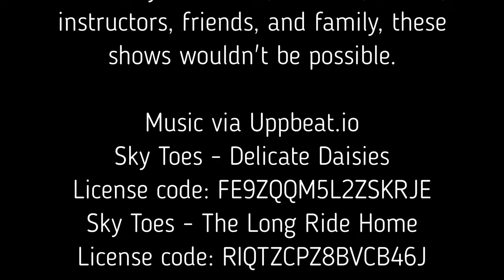2023 Flickertail Woodcarving Show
October 14 & 15th the Flickertail Woodcarvers held their 53rd Annual Woodcarving Show in Bismarck, North Dakota.  A great turnout of vendors, displays, and carvers made the days speed by!  We welcomed friends and carving family from surrounding States and Provinces - we couldn't do this without you.